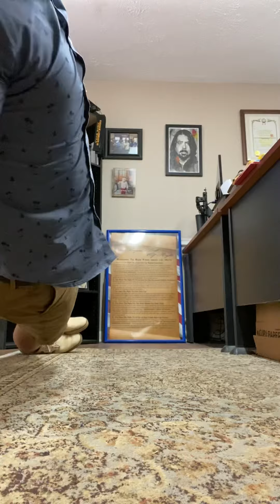Day 18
Day 18 - I was challenged by Blake Norberg to support our soldiers who committ suicide and their families. 22 Veterans committ suicide a day. Today I challenge my new friend, Derrick Dorsey, I know he understands veterans and would love to help with this cause. So it’s on you my friend.

* Once you are nominated your 22 days start the following day.⠀⠀
* Every day you record yourself doing 22 push-ups. Try your best to reach 22. Regular or modified knee pushups are fine!
* Every day you must nominate a different person. Try to choose people you think will want to do this and/or have the ability to do it.⠀⠀
* And finally, have fun with this. This is a simple and fun way to get the word out about a matter that more people need to be aware about. These brave men and women put their lives on the line to protect our freedom. Please share and join the fun. You can even start your own. But I’m sure this will reach you soon. KeepGrowing and do your part to help the human race. Thanks